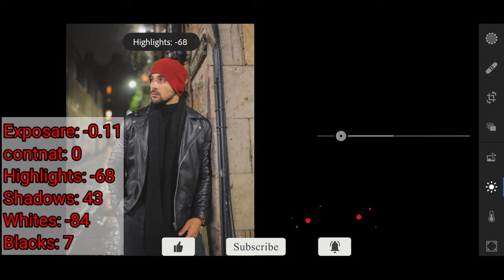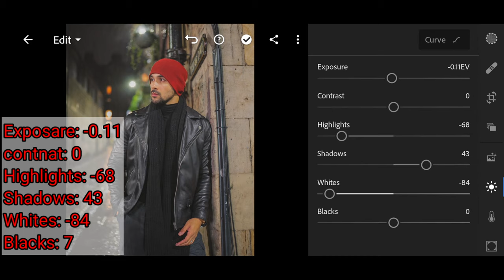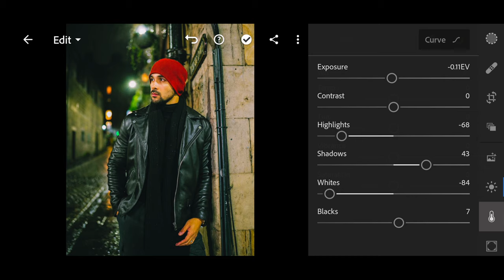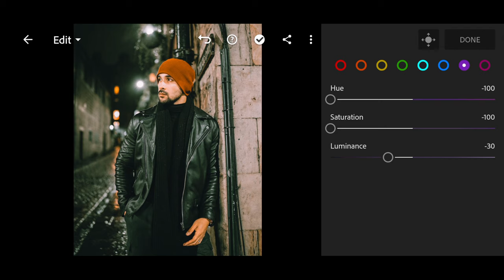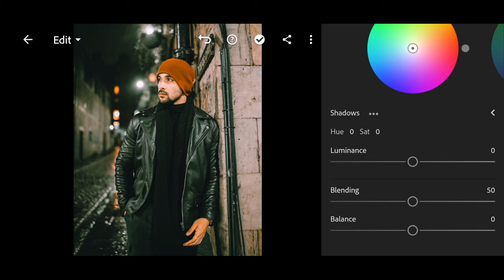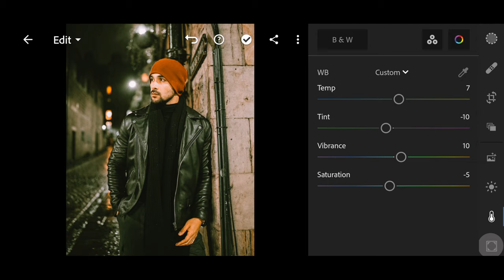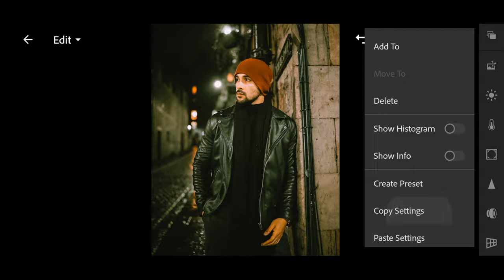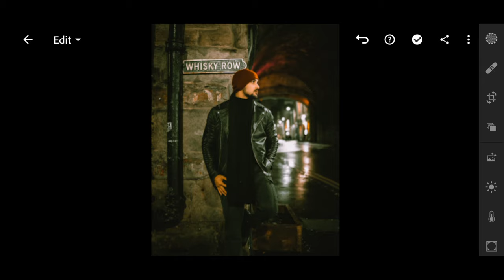How to edit photo Black brown lightroom mobile Free Preset DNG | Preset Black so beautiful.